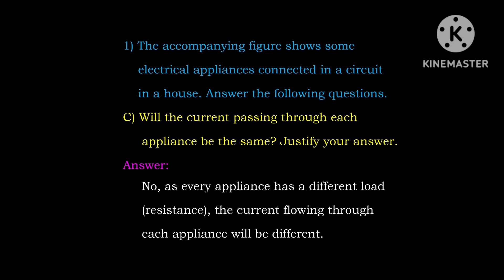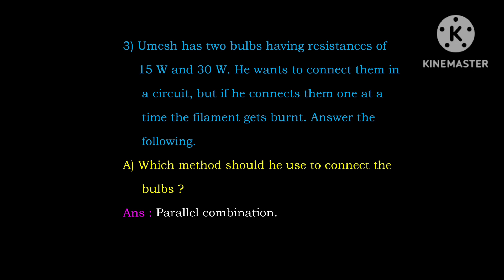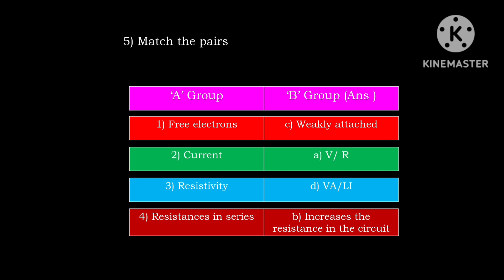Chap-3 Current Electricity / Std 9th / Science 1 / textbook solutions / Maharashtra state board